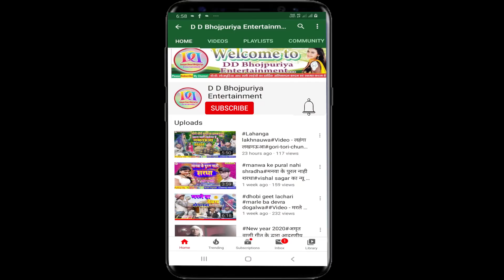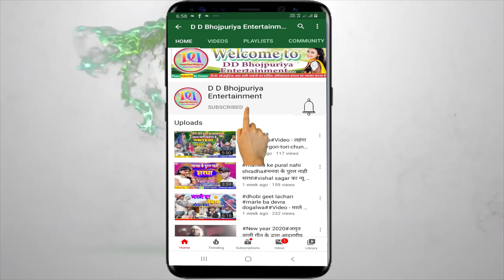Chaita bhojpuri Video || Dugola Chaita Song || जय गणेश मंगल कारी सभकर उड़ावस दु पहिया गाड़ी